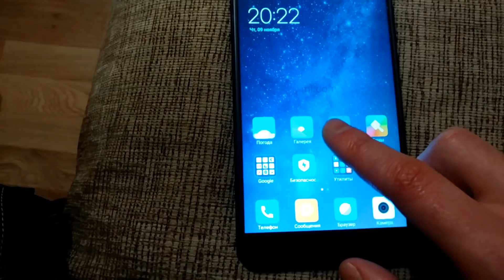Xiaomi mi max 2 4/64 GB, black